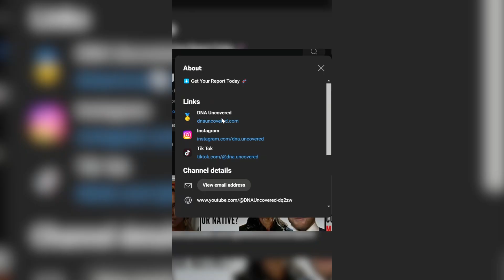Are Tatars White or Asian?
Tatar genetic breakdown